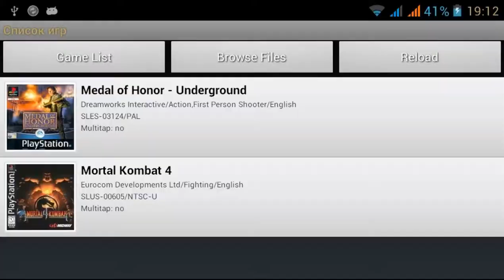Обзоры игр ANDROID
Презентация канала!